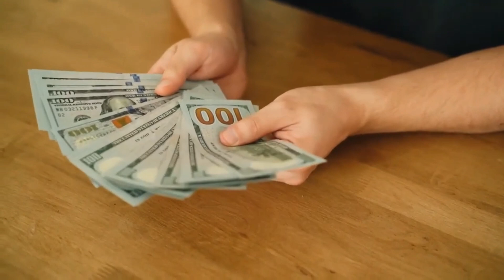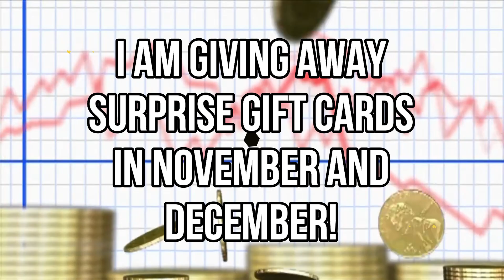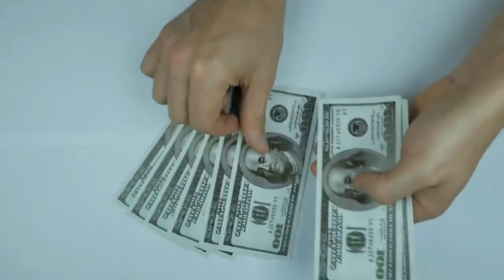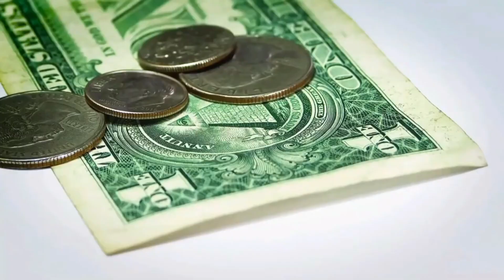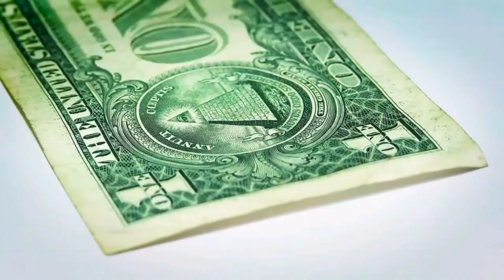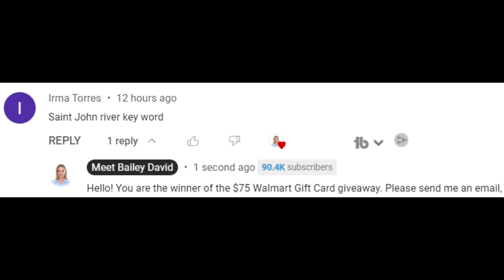AUTOMATIC DEPOSIT CHECKS JUST SIGNED FOR ONLY SENIORS! DEPOSIT DATE!! Fourth Stimulus CHECK Update!!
This is your fourth stimulus check update, fourth stimulus package update, and news report for NOVEMBER 26TH! In this video, I am going to share the latest stimulus news with you all, as well as the status of the fourth stimulus check!